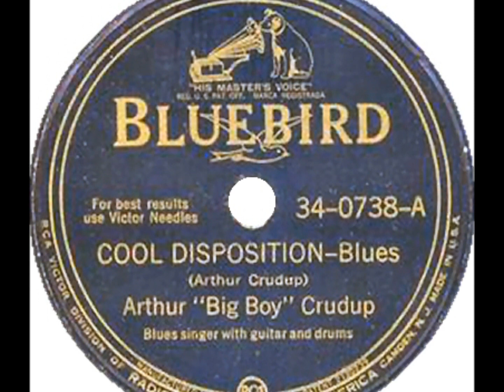Arthur Crudup - Cool Disposition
This is a 1944 recording, the label shown is not mine but from Wirz discography where I also find the name of the drummer: Melvin Draper. "Cool Disposition" was later picked up by Sonny Boy Rice Miller Williamson who recorded it in 1960 (and did a great job with it with his powerful bluesharp mastery) without using first verse about the war. He had recorded with Crudup for Trumpet (in -52) - using the pseudonym Elmer James so they knew each other. Here´s Sonny Boy´s "Cool Disposition"